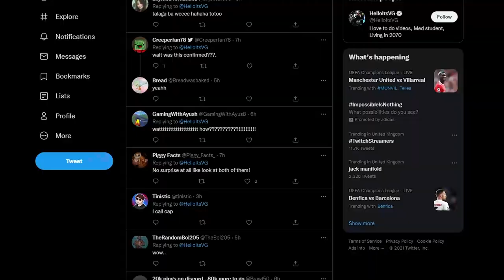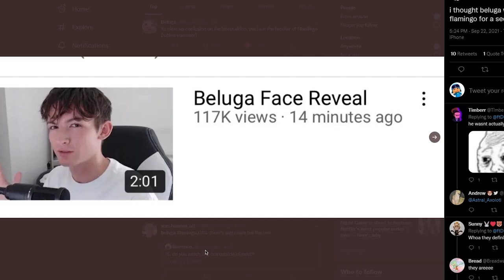Flamingo and BELUGA are Brothers?!